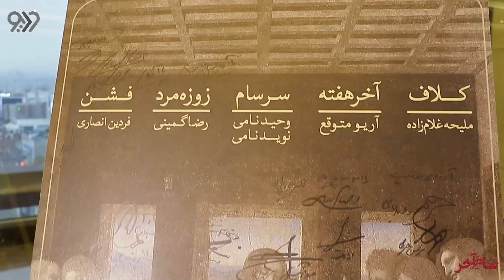مراسم اکران خصوصی فیلم کوتاه شام آخر در پردیس سینمایی هدیش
اکران خصوصی مجموعه فیلم کوتاه «شام آخر» در پردیس سینمایی هدیش

دوشنبه بیست و هفتم دی طی مراسمی اکران خصوصی مجموعه فیلم کوتاه «شام آخر» برگزار شد . این مجموعه همزمان در پلتفرم وُدیو در حال اکران آنلاین است.

این مراسم با حضور کارگردانان مجموعه «شام آخر» ، جمعی از سینماگران فیلم کوتاه ، اعضای صنوف سینمایی و مدیران فرهنگی در پردیس سینمایی هدیش از مجموعه سینماهای بُشرا برگزار شد.